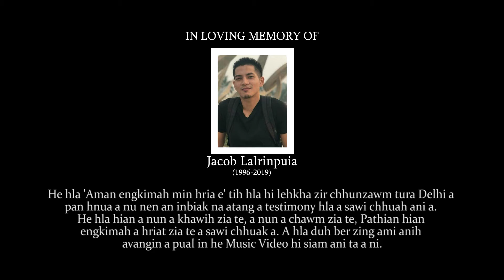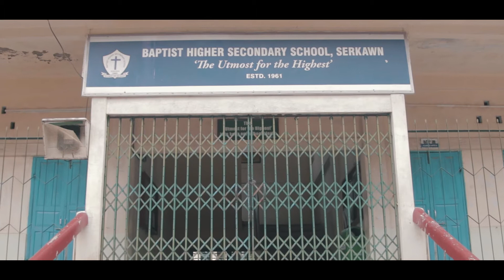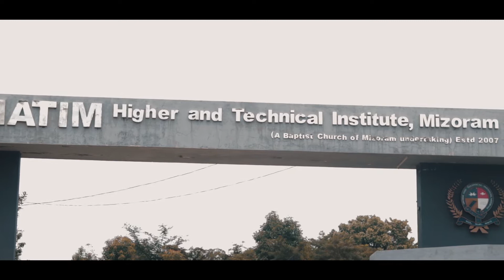Bazar Pastor Bial Zaipawl Aman engkimah min hria e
He hla 'Aman engkimah min hria e' tih hla hi a hma in Nashvic chhannel Bazar veng Nunpuian a lo upload tawha chumi a channel chu mi tu tih hriat lohin an lo tihchhiat sak/hack sak avangin , Ama phalna la thlapin ka rawn reupload leh e. Khawngaih takia min lo thlir sak leh turin ka ngen a che u.